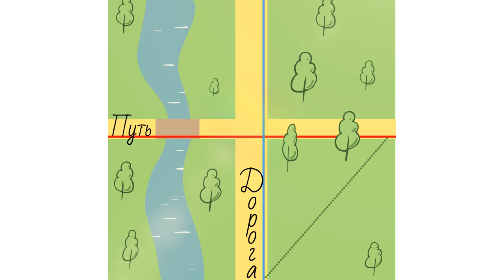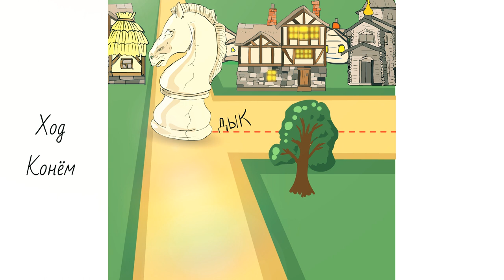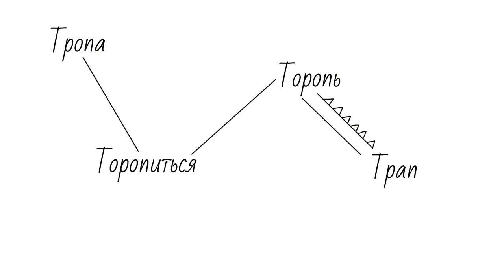Откуда пошло выражение "Ход конём". Пути и Дороги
Мультфильм "Пути и Дороги"
Тропы и Трапы (4 серия)